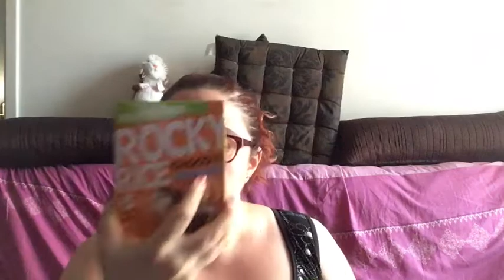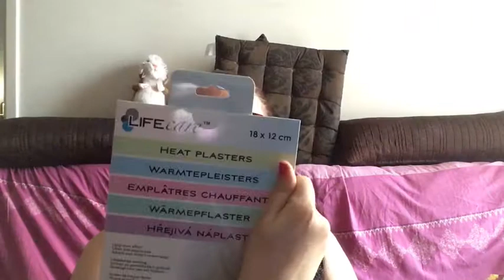Big Haul ACTION